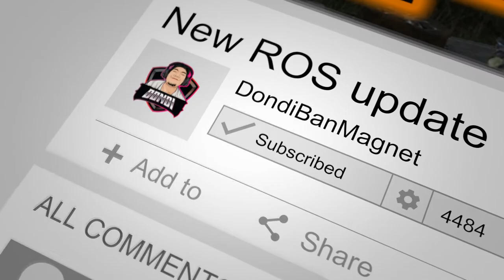Quitting ros gameplay (pp19 + healer) 4 vs fireteam #279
Quit ros ang new trend. Some other youtubers are already staying away from ros like jazon gaming or worrybear. The only reason that I am still playing ros is that I still have friends that plays it and we somehow enjoy those times that we play together. Although I am considering other games to play as well.

I am an an94 and pp19 user. Idol ko rin gumamit ng pp19 si jangabriel or mas kilalang gabyel sa ros.

I stream Mon-Fri on Facebook from 2pm to 5pm. Watch me live there.